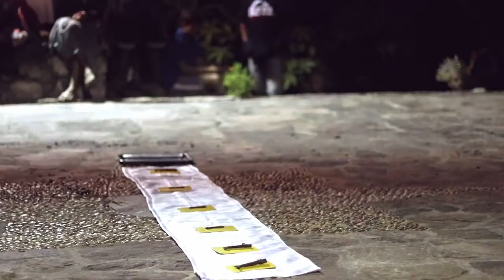Ella a 7 Chaves - 1º Festival Boi Estrela de Igatu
Ella a 7 Chaves

Performance: Georgia Palomino
Direção: Weber Fonseca
Figurino: Denny Neves
Produção: Tania Capel
Imagem e edição: Jéssica Sueli

Apresentação dentro da programação do 1º Festival Boi Estrela de Igatu  - Igatu/BA
Janeiro 2018